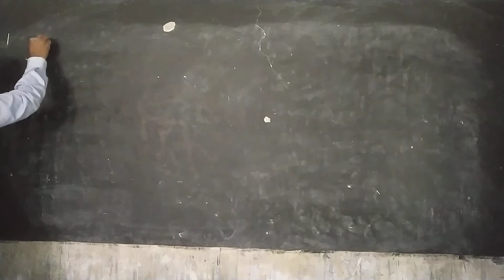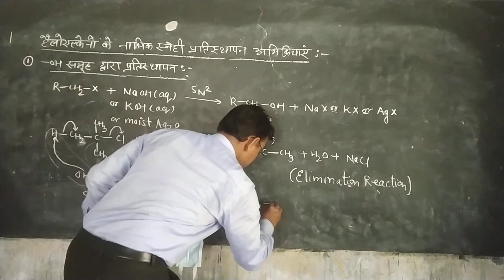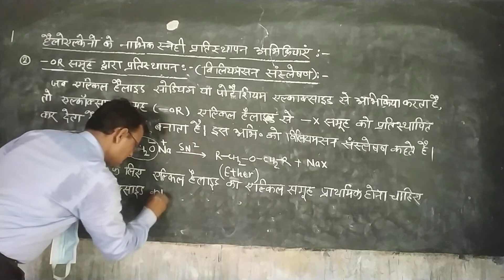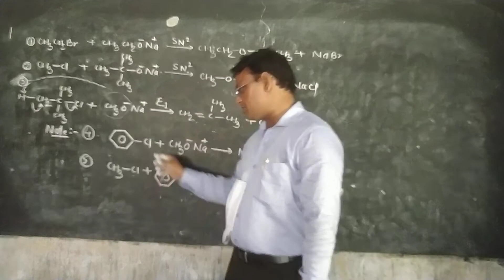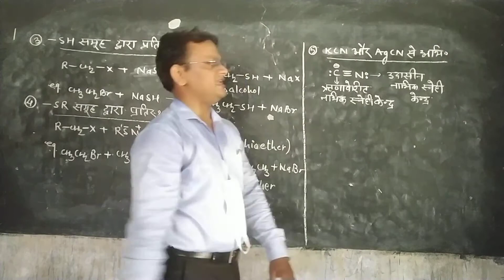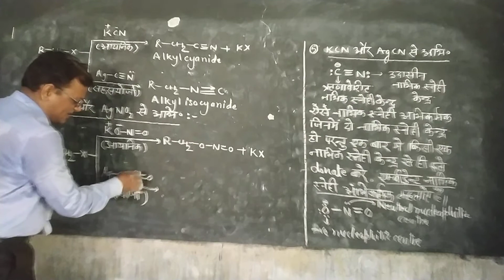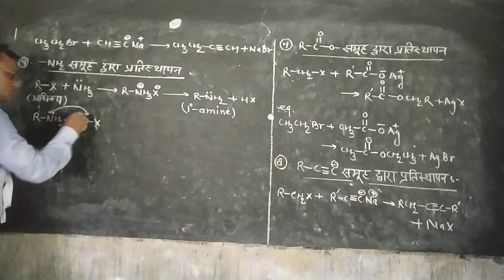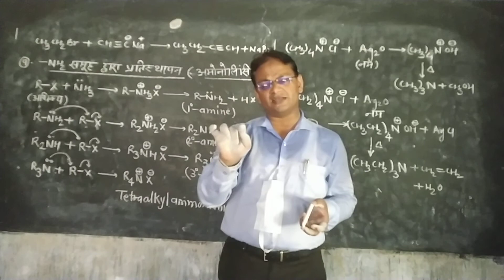हैलोएल्केन और हैलोएरीन्स ( भाग 9 )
हैलोएल्केन की नाभिक स्नेही प्रतिस्थापन अभिक्रिया